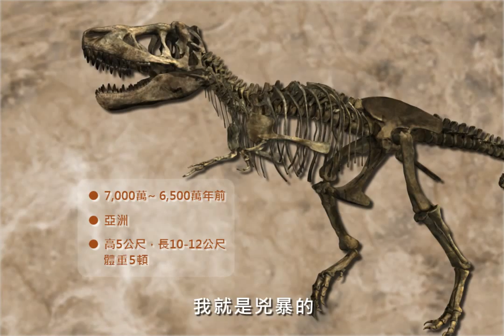樹谷生活科學館最兇猛的中生代生物特暴龍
特暴龍Tarbosaurus
嘿！瞧瞧這巨無霸的體型和恐怖的血盆大口。我就是兇暴的「特暴龍」！
有發現我的利牙大小不一嗎？這是因為，當我咬住獵物時偶爾會弄斷牙齒，幸好我們爬蟲類的牙齒可以不停地更新，斷了會再長出新牙，所以我的牙齒才會大小不一。
在頭骨後面有兩個大大的孔洞，能附著大量控制下巴的肌肉，所以我咬住獵物的力量超強。
科學家研究我的骨盆結構，發現和蜥蜴的臀部構造很相像，所以就把特暴龍歸類為「蜥臀目」。
蜥臀目又分：以二足行走、大多是肉食性的「獸腳亞目」 ；還有以四足行走、長頸且草食性的「蜥腳亞目」。
我的前肢是暴龍家族中最小型的，而兩條又長又壯的後肢走起路來，讓我比用四條腳行走的恐龍更有行動力。
愛吃肉的我是頂級的掠食動物，獵食的目標包括了草食性恐龍或其他的肉食性恐龍。

我就是你們又愛又怕的
  「特暴龍」